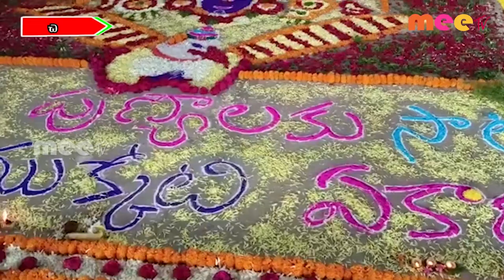ముక్కోటి ఏకాదశి ll MEETV NEWS